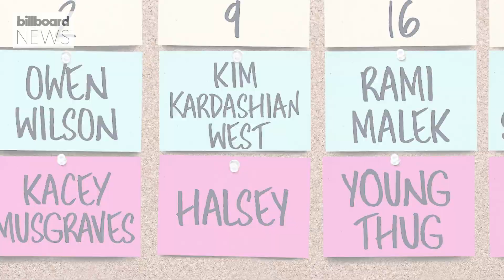Halsey Gives Posts First Photos of Baby Ender’s Face | Billboard News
Halsey celebrated their 27th birthday on Wednesday (Sept. 29) by posting the first photos of their baby Ender's face. The singer, who turned 27, captioned the snap, "The best birthday gift there is" with a little rocket emoji.